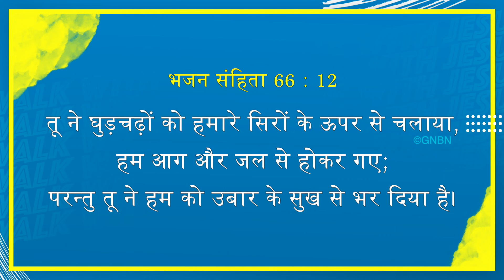यीशु के साथ चलना | भाई मोहन सी. लाज़रस | अगस्त 3 | Hindi